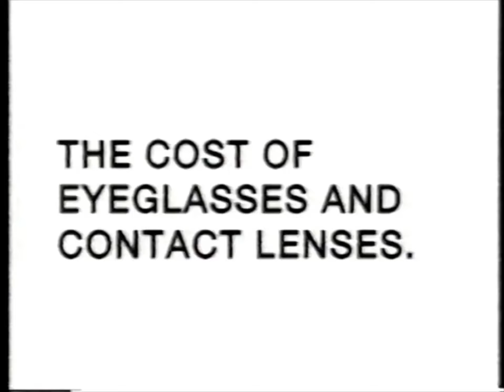Jackson Hewitt | (2004) | Television Commercial